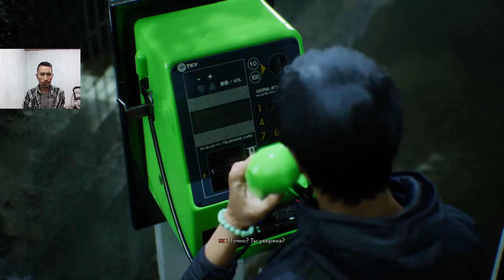Ghostwire Tokyo Tozalash Ishlari #8